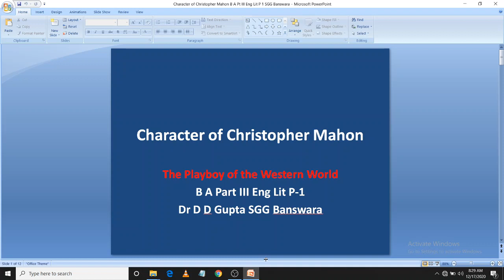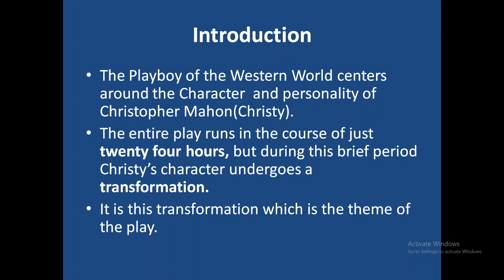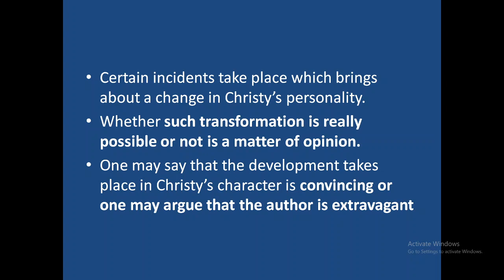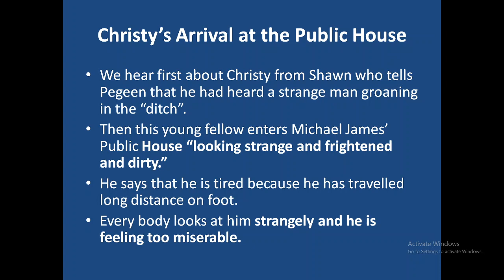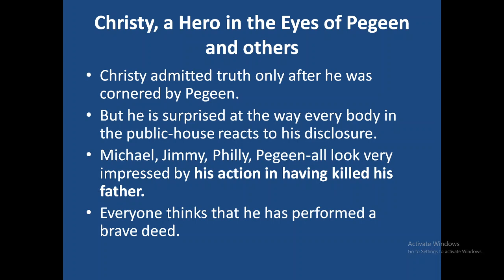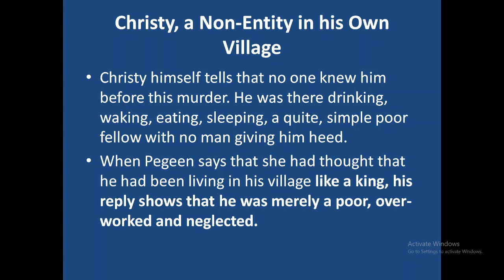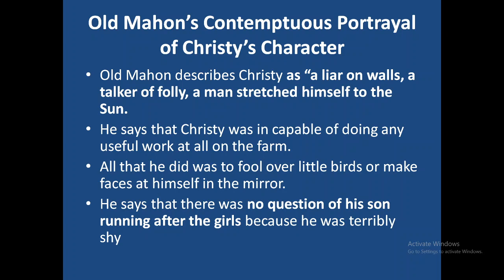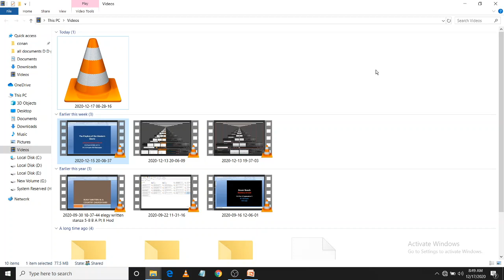Character of Christy (The Play boy of the Western World)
B A Part III English Literature Paper I
Dr D D Gupta SGG Banswara